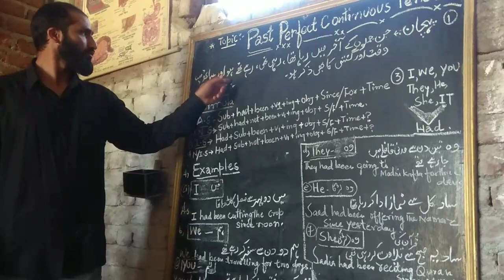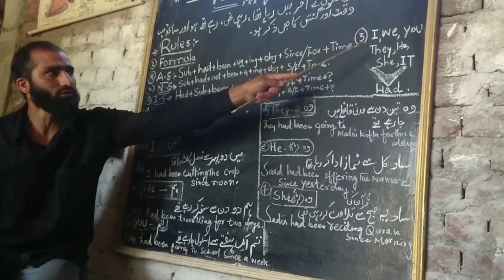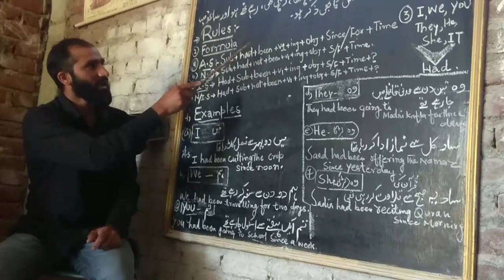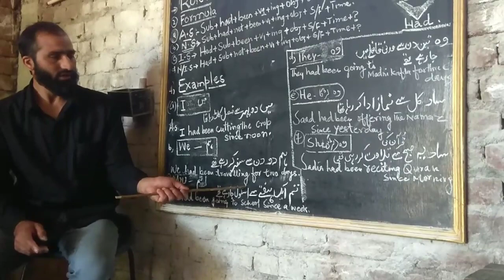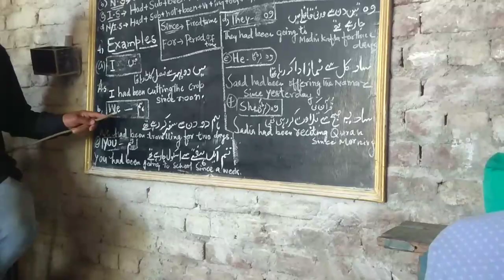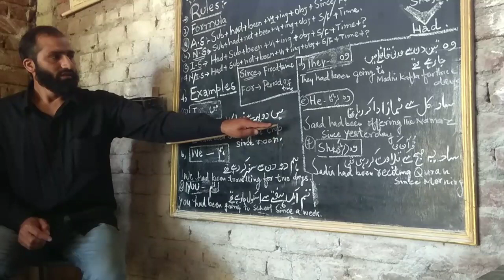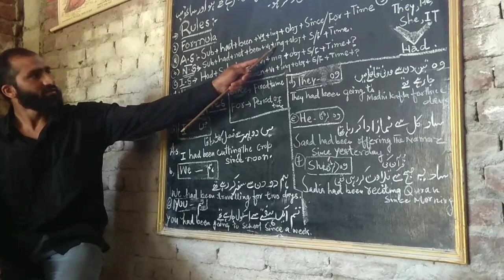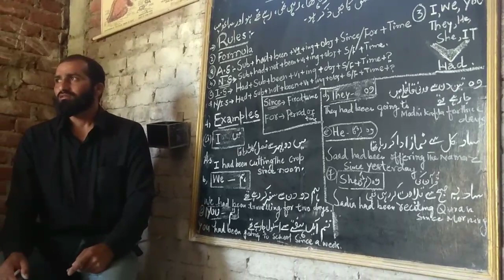PAST PERFECT CONTINUOUS TENSE